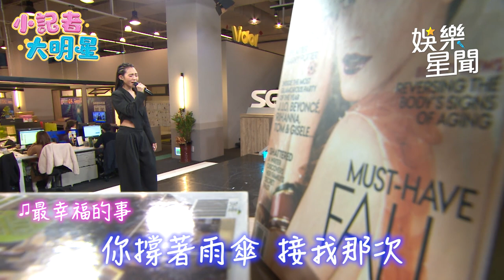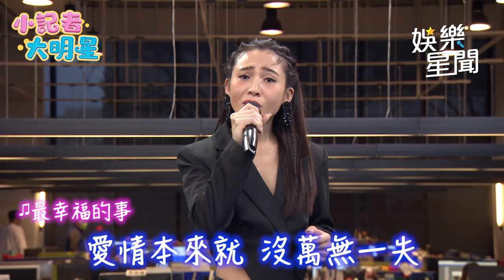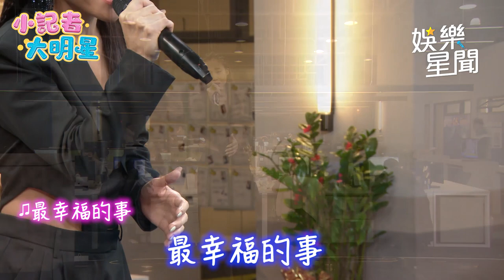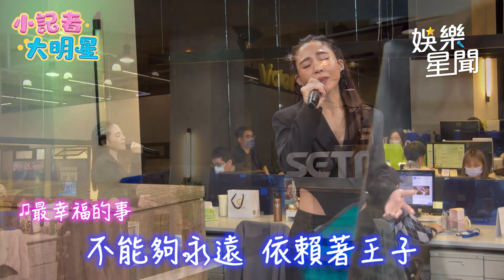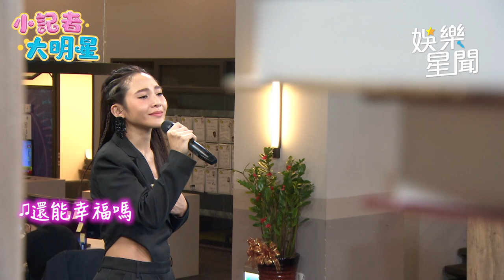辦公室演唱會／梁文音飆唱新歌《還能幸福嗎》純淨嗓音唱感動人心│94愛K歌│